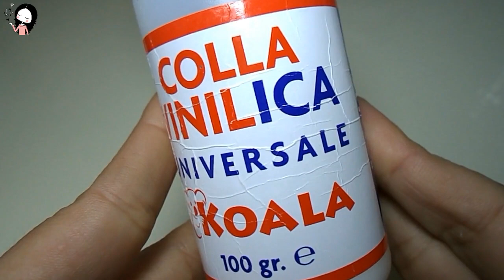Lanterne Romantiche con i Barattoli di Vetro ♥ DIY Love Jars | Idea per San Valentino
Ciao a tutti! In questo video vi farò vedere come trasformare dei semplicissimi barattoli di vetro in romantiche Lanterne perfette per San Valentino.
Non mi resta che mandarvi un bacione ed aspettare i vostri commentini! ♥
~Giada